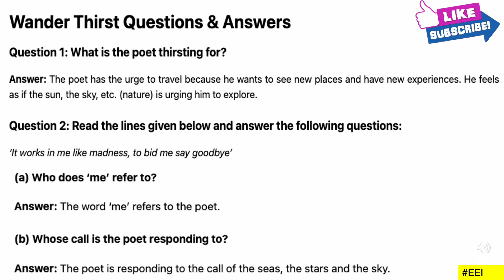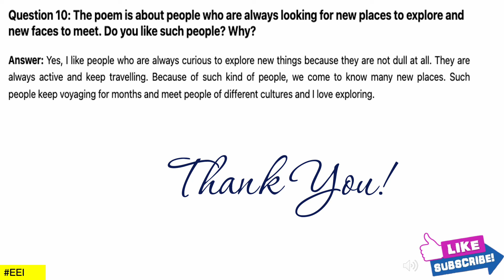Poem - Wander Thirst by Gerald Gould | Solved Questions & Answers | ​⁠@ShikshanDynasty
Poem - Wander Thirst | Poet - Gerald Gould | Questions and Answers | @ShikshanDynasty

Wander-Thirst by Gerald Gould is a poem written from the perspective of a traveller who cannot stay for long times at one place as nature calls him and urges him to move forward.